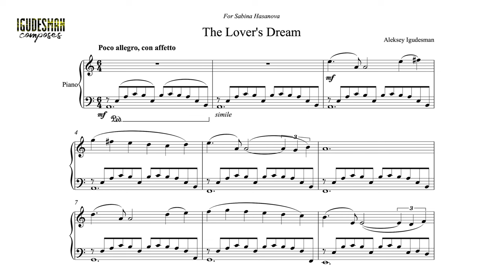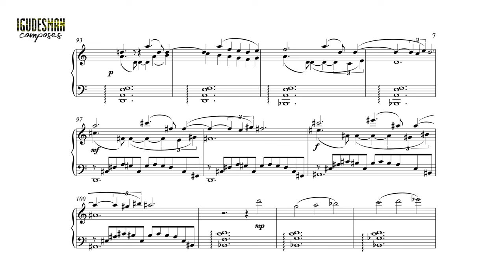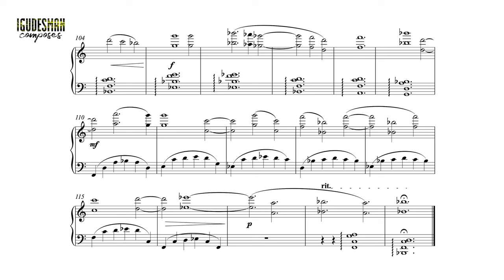"The Lover's Dream" for solo piano - by Aleksey Igudesman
"The Lover's Dream" is a delightful piano piece that playfully reveals Aleksey Igudesman's romantic side. It dances between a charming simplicity and a lively sense of restlessness. The music flows effortlessly, with a sprinkle of rubato here and there, much like adding a dash of spice to a favorite dish. Dedicated to Sabina Hasanova, this whimsical piece captures the joy and excitement of love in a wonderfully expressive way.

Audio: Ben Landymore
Video & Edit: Aleksey & Sabina

2024